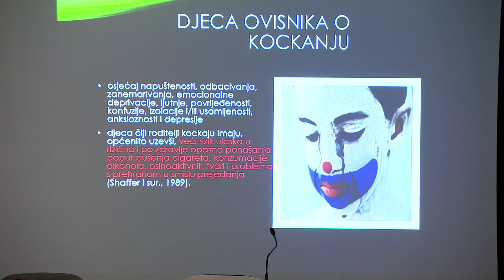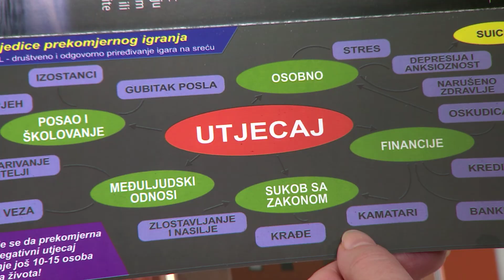Društveno odgovorno priređivanje igara na sreću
Edukacija zaposlenika HL